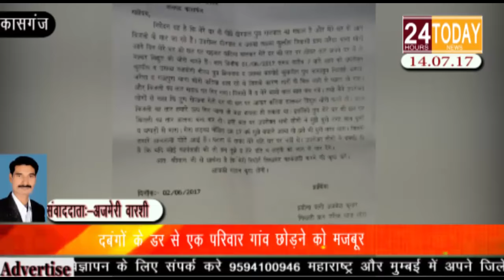24hrtoday Breaking News:- दबंगों के डर से एक परिवार गांव छोड़ने को मजबूर Report By Ajmeri Warsi